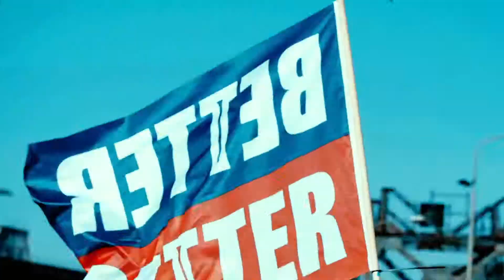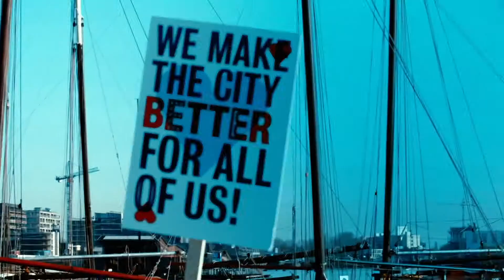Leonie van den Beuken WeMakeThe.City 2019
Leonie van den Beuken, programmadirecteur van Amsterdam Smart City, is aanwezig tijdens het WeMakeThe.City Festival 2019 van 17-23 juni. Kom langs, praat mee en laat je inspireren want: samen maken we de stad van voor en door iedereen! Voor meer informatie en kaartverkoop